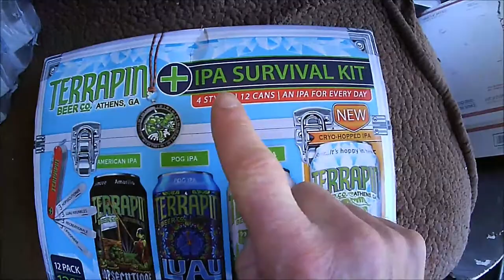Navarino S03 E13-Fr-16 000 Km par Temps de Pandémie Part I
Organiser un voyage depuis l'île de Navarino jusqu'à Aniak n'est pas très simple...
Première partie, Puerto Williams-Punta Arenas (ferry), Punta Arenas-Santiago, Santiago-Miami, Miami-Tampa

Lieu : Île de Navarino, Chili, Province Cap Horn et Antarctique. Juin 2020 (automne dans l'hémisphère sud)